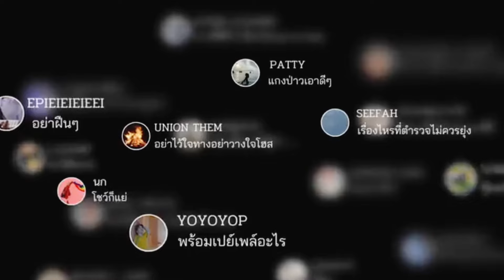Deep night the series ep 6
Hello friend watch here  short explanation of new Thai BL Series "Deep night the series"

Country: Thailand
Episodes: 10
Title: Deep night the series
Genres: suspense, Romance,
Cast: Shogun Paramee Thesdaroon as Khemthis
          First Piyangkul Saohin as Wela